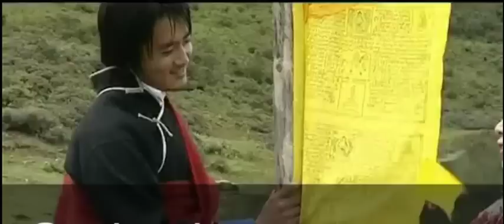Bhutanese Music Video from Movie Satharringsa song 01